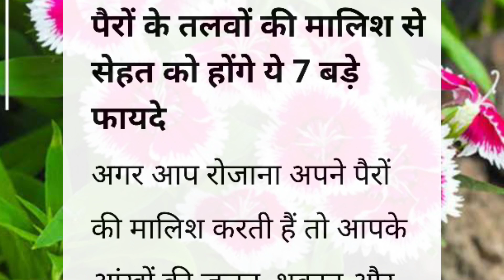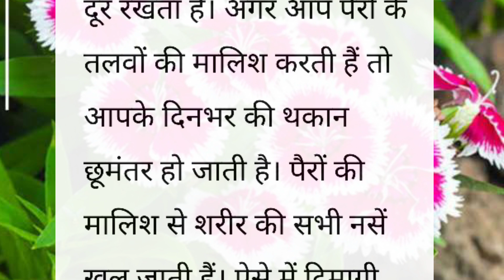पैरों के तलवों की मालिश से होंगे यह 7 बड़े फायदे ||Health tips || life hacks || Hindi Quotes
nagvanshi family
nagvanshi
quotes
life quotes
inspirational quotes
motivational quotes
seneca quotes
epictetus quotes
best quotes
deep quotes
marcus aurelius quotes
quotes channel
stoicism quotes
powerful quotes
quotes about life
100 quotes
new quotes
greatest stoic quotes
love quotes
plato quotes
stoic quotes
funny quotes
anime quotes
wisdom quotes
sun tzu quotes
famous quotes
caesar quotes
buddha quotes
inspirational quote
motivational suvichar
best lines
kitchentips
rasoitips
kitchen
rasoi
rasoitipsinhindi
kitchenitems
kitchentipsinhind
kitchen hacks
food hacks
life hacks
suvichar status
suvichar Hindi
अनमोल विचार
अच्छे विचार
दादी नानी के अनमोल विचार
घरेलू टोटके
ज्ञान की बातें
कड़वी बात